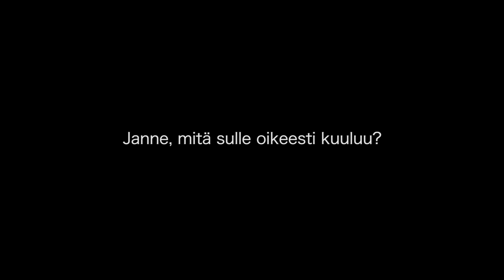Janne, mitä kuuluu? | SEURAPELI elokuvateattereissa 21.8.2020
Janne, mitä sulle oikeesti kuuluu?

Janne, 29, on Härden taideteollisessa korkeakoulussa opintojaan viimeistelevä pikkuveli, joka on aina ollut isoveljensä varjossa. Naiset suhtautuvat rakastavasti kaikkien ”pikkuveljeen”.

Seurapeli on Jenni Toivoniemen ohjaama ja käsikirjoittama draamakomedia pitkitetystä nuoruudesta ja rooleista, joihin ajaudumme. Vanha ystäväpiiri kokoontuu viettämään nostalgista viikonloppua idyllisessä merenrantahuvilassa juhlistaen Mitzin (Emmi Parviainen) yllätyssyntymäpäiviä – aivan kuin jo teini-iässä. Juhlat lähtevät heti väärille urille, kun sankari ei ilahdukaan yllätyksestä. Jännitteinen tilanne saa uuden käänteen, kun Mitzin paras ystävä Veronika (Laura Birn) tuo yllättäen paikalle uuden miesystävänsä Mikaelin (Christian Hillborg), joka on ruotsalainen Hollywood-tähti. Mitzi käynnistää seurapelin, joka saa ystävien vanhat voimasuhteet ja ihmissuhdepelit kärjistymään äärimmilleen. Tuttu ympäristö ja vanhat rituaalit saavat ystäväpiirin unohtamaan aikuisuutensa, ja harmittomiksi tarkoitetut paljastukset saavat heidät uudelleenarvioimaan sekä menneen että nykyisyyden.

LISÄTIETOJA ELOKUVASTA:
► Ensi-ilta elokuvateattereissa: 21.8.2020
► Suomenkielinen nimi: SEURAPELI
► Ohjaus: Jenni Toivoniemi
► Käsikirjoitus: Jenni Toivoniemi
► Tuotanto: Tuffi Films
► Pääosissa: Emmi Parviainen, Laura Birn, Samuli Niittymäki, Eero Milonoff, Christian Hillborg, Iida-Maria Heinonen, Paula Vesala, Paavo Kinnunen
► Tuotantovuosi: 2020
► Tuotantomaa: Suomi
► Genre: Draama
► Ikäraja: K12, seksi, päihteet